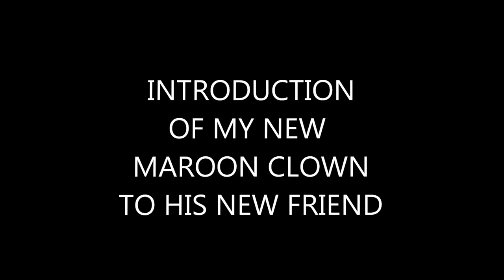Maroon Clown Fish meets his new friend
A few videos of my new Maroon Clown Fish meeting his new tank mate